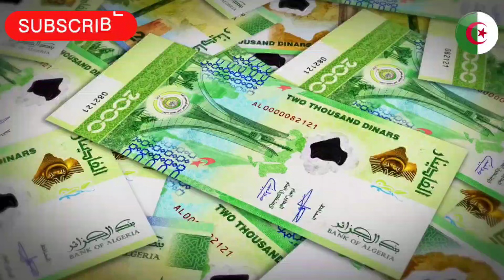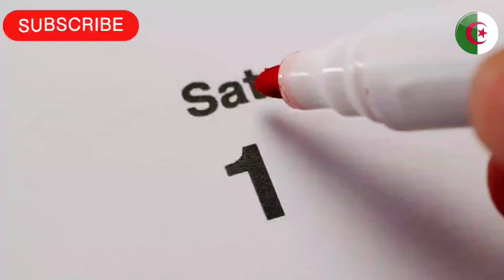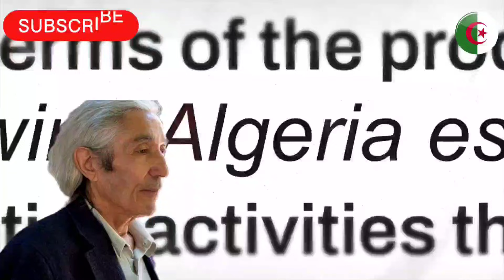🇩🇿🇫🇷 Affaire Boualem Sansal : Appel judiciaire et tensions diplomatiques entre la France et l'Algéri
🛑 Sujet numéro 1 :
Air Algérie lance des offres promotionnelles exceptionnelles pour des voyages à prix réduits

Sujet numéro 2 :
Rénovation de la cathédrale du Sacré-Cœur à Alger : un projet de préservation du patrimoine historique et religieux

Sujet numéro 3 :
Affaire Boualem Sansal : Appel judiciaire et tensions diplomatiques entre la France et l'Algérie